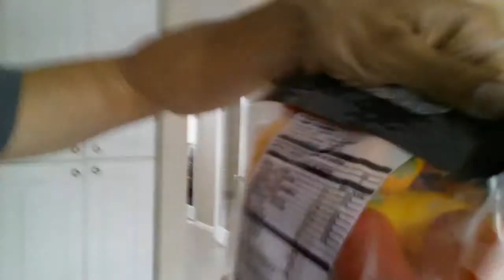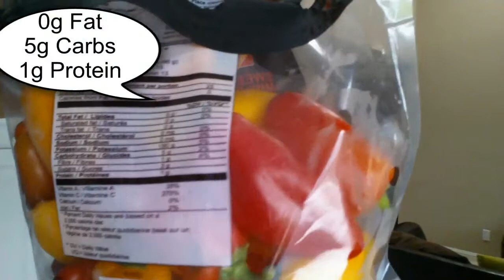Feeling Hungry In Between Meals? Try This